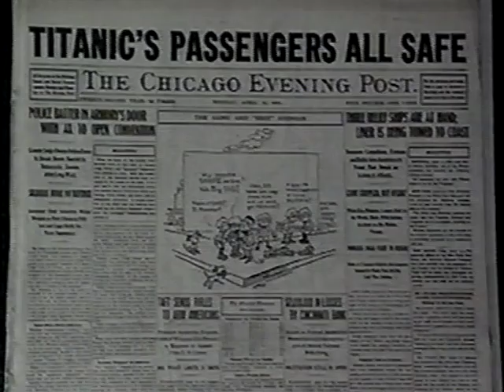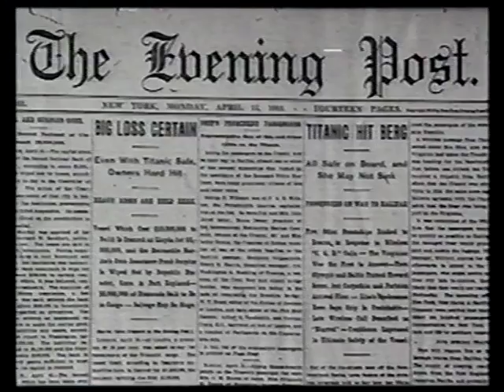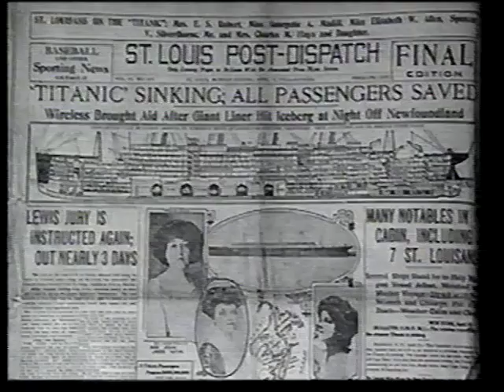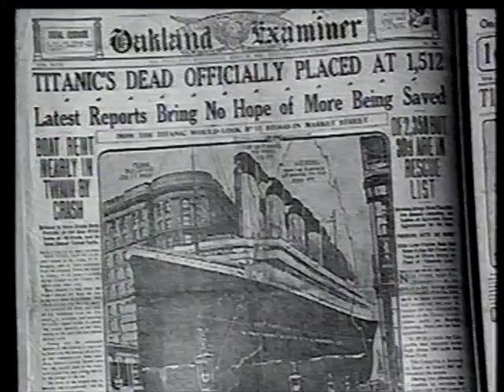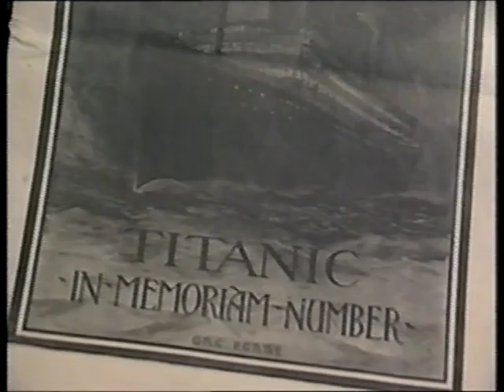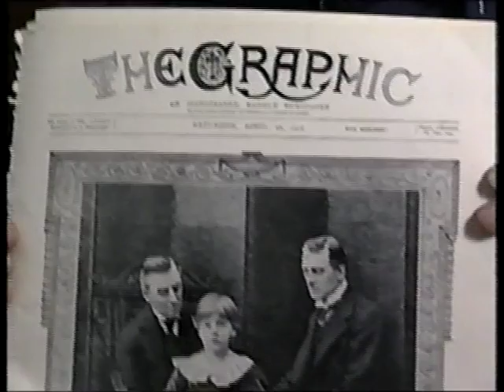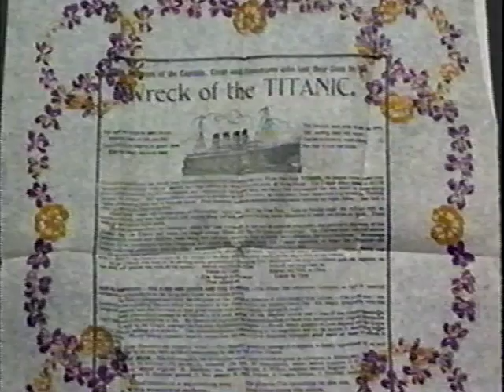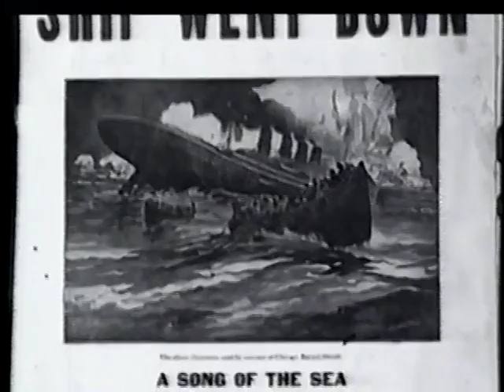Echoes Of Titanic - 1/6 (Documentary)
A 1995 documentary on Titanic. Includes photos, 8mm footage, historians, survivors & an interview with Walter Lord, the writer of "A Night To Remember'

Echoes Of Titanic - 1/6
(1995 Documentary)